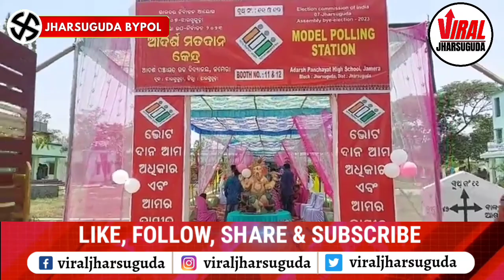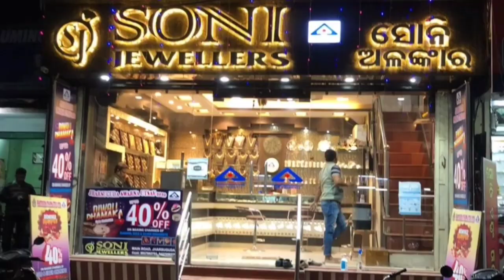ଝାରସୁଗୁଡ଼ା ଉପନିର୍ବାଚନ //ଭୋଟରଙ୍କ ପ୍ରତିକ୍ରିୟା।Jharsugudabyelection